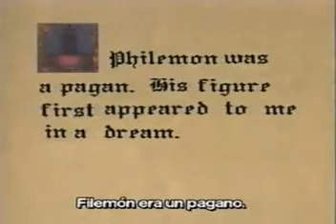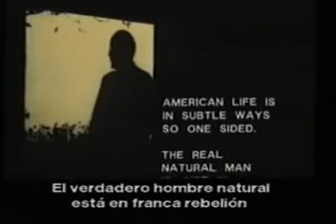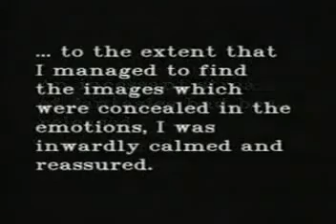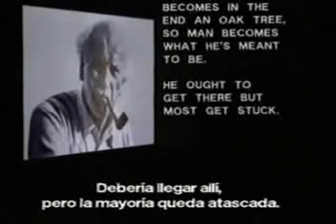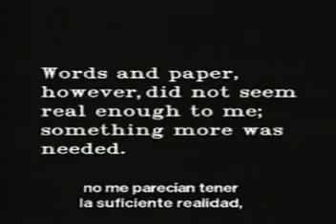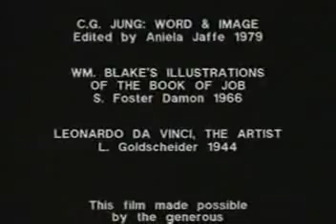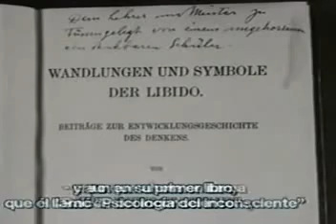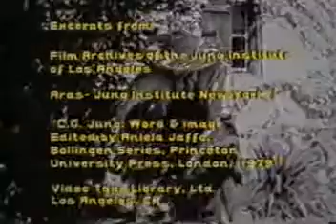Audiolibro: Carl Jung El Mundo Interior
♥ ¿Quieres enterarte de todos los cursos gratuitos, solidarios, Atención medicas, eventos humanitarios? ¡Conectate! ♥